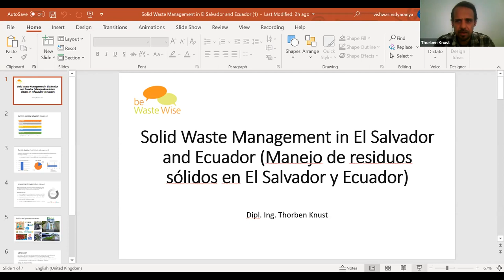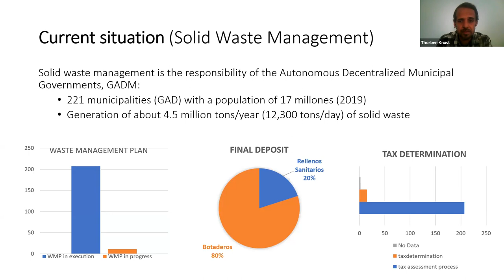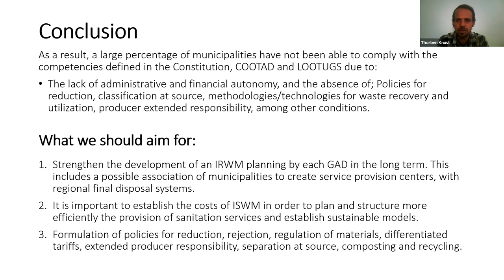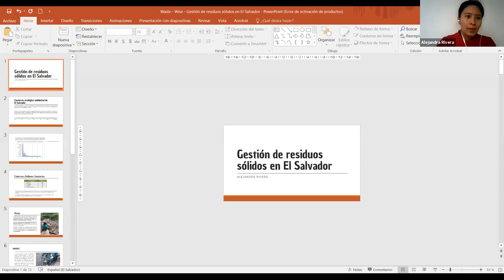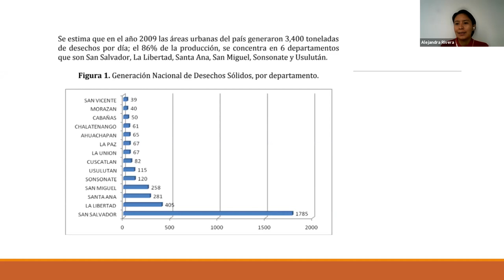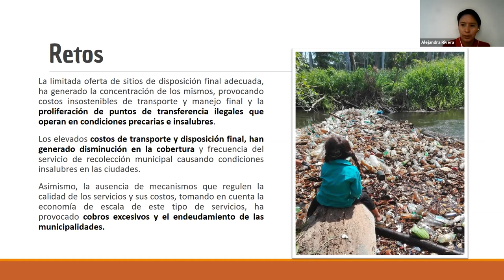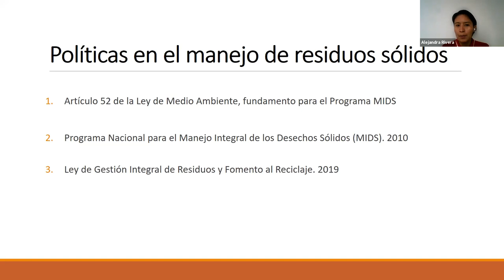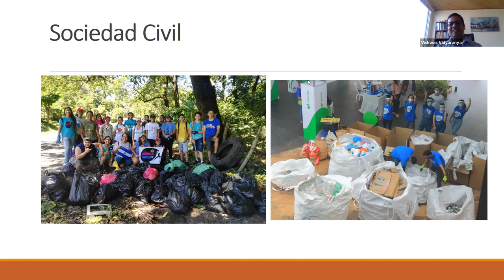SWM in El Salvador & Ecuador (Manejo de residuos sólidos en El Salvador y Ecuador)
This bilingual (English and Spanish) webinar gives a brief overview of municipal solid waste management situation, key challenges and prospects in El Salvador and Ecuador.

Este webinar bilingüe presenta una breve introducción a la situación, problemas y prospectos sobre el manejo de residuos sólidos en El Salvador y Ecuador.